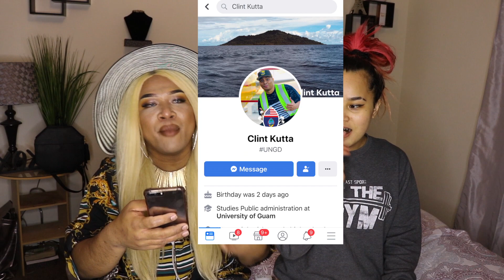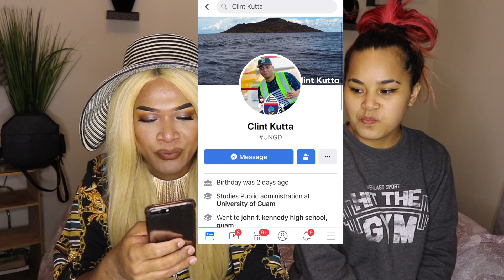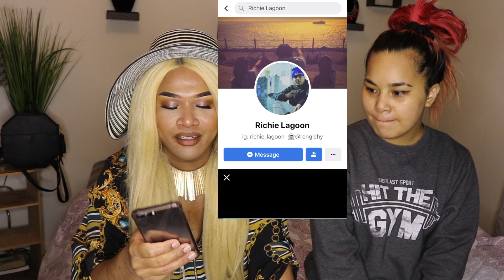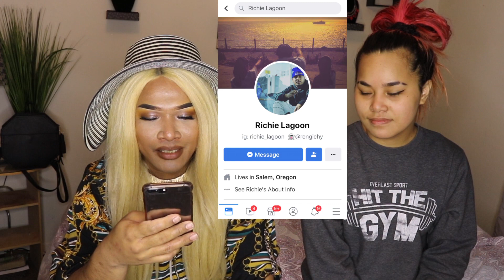CHUUKESE: RATE + REACTION to Chuukese Guys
Hey everyone! its your one and only NateGlamz and I'm back at it again with the back at it again with another reaction video for y'all! this time, were going into juicy details on who what where and whens when it comes to Chuukese Guys on facebook.